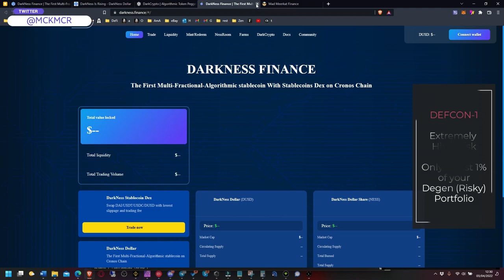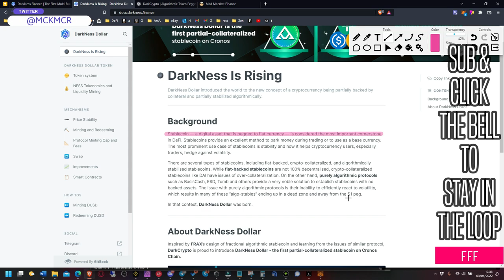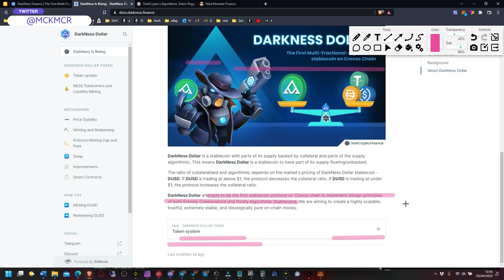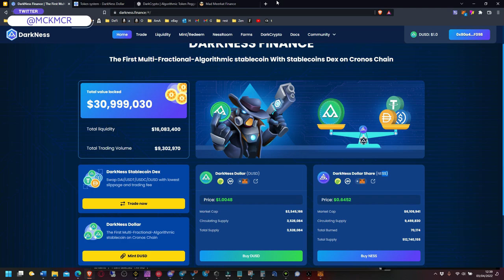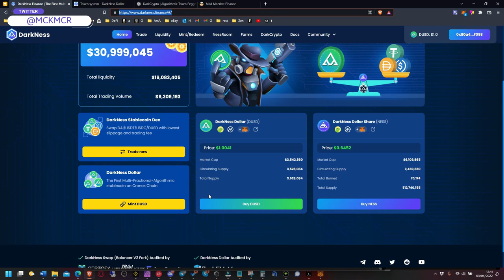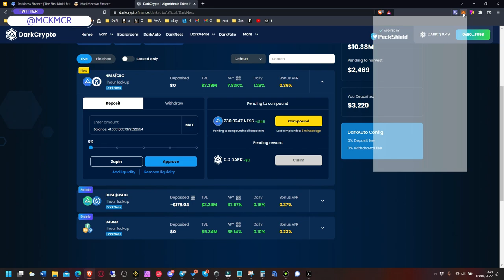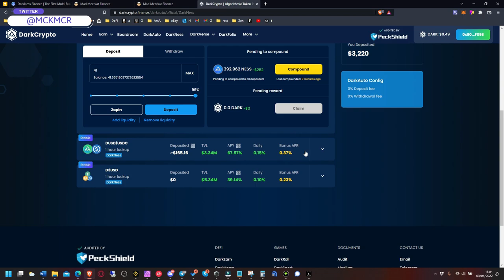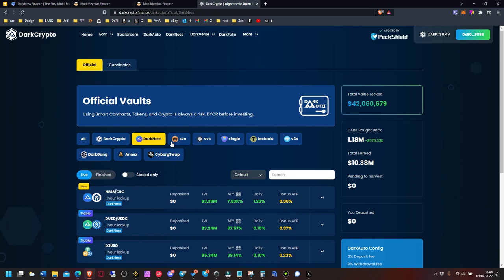DarkCrypto DarkNess USDC Stablecoin Staking with 67% APY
00:00 Introduction
01:57 Whitepaper
05:45 DUSD Details
07:57 Depositing Money
11:17 Steps to invest

Lucas